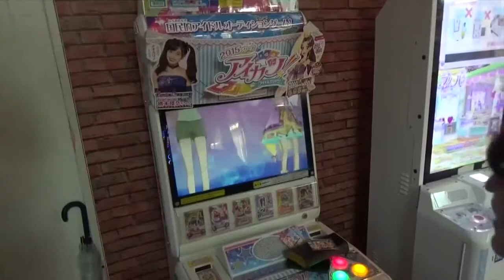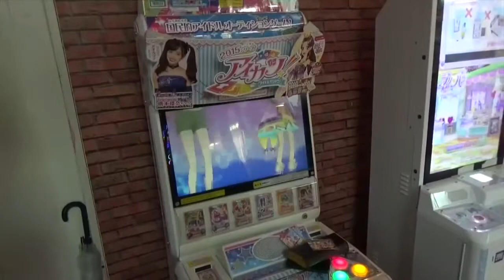あ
禁断ボーイズサブチェンネル↓ ・ファンレタープレゼントは 〒150-0002 東京都渋谷区渋谷2-6-4 .